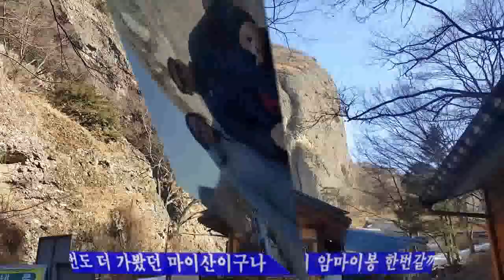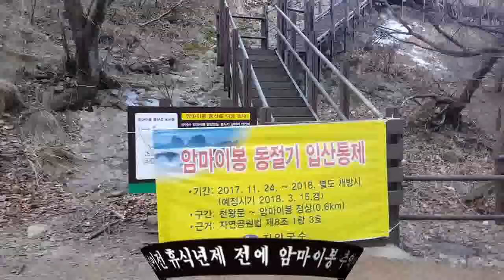마이산 테마여행 암마이봉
부산 경남 테마여행사 에 마누라와 마이산 전주한옥마을
다녀왔습니다 마이산에 하일라이트 탑사  겨울철 암마이봉은 출입을 통제하여 아쉬웠습니다